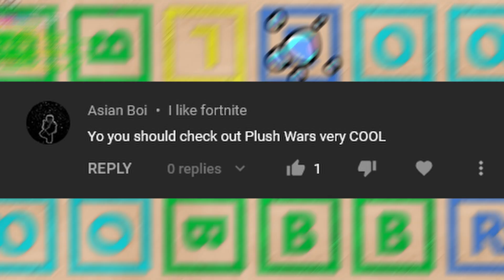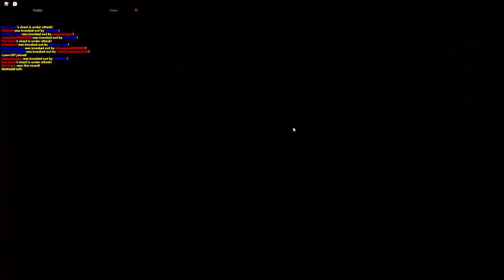TOY STORY 5: WW3 (Plush Wars)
Why does this game decide to have the best Depth of Field when 10/4 you're not ever examining objects super duper closely?